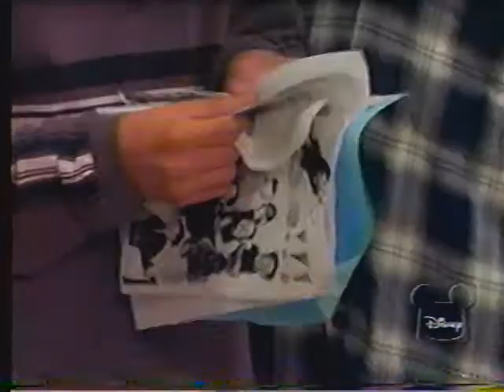Flash Forward - Good Sports 2/3